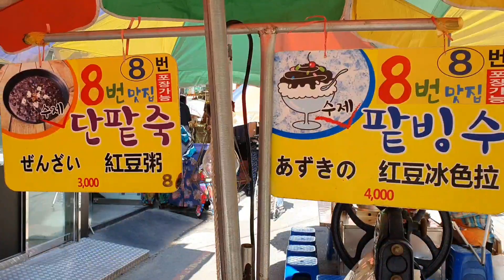무더운 여름 머리부터 발끝까지 얼려주는 옛날 팥빙수!/한국 길거리음식/Sweet whole red bean ice slush/Korean street food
Hello, this is Fang Fang, where you can enjoy delicious food videos.  See and enjoy.

안녕하세여  세상 모든 먹거리와 함께
행복을 공유하는 푸드팡팡임니다!

벌써부터 때이른 여름 폭염이 시작 되는듯
무더운 날씨가 계속 되는  요즘 정말정말
시원하고 가슴 얼얼한 팥빙수 한그릇 들고
왔습니다 ㅎ
부산 남포동 팥빙수 골목 옛날 팥빙수 임니다!
시원한 얼음을 기계로 직접 갈아 집에서 손수
만든 통단팥에 우유와 연유 시럽 후르츠까지
올려주면 머리부터 발끝까지 시원한 맛있는
팥빙수가 완성 됨니다!
즐겁고 시원하게 봐주세여^^

price:4000KRW

영상을 시청해 주시는 모든 분들의
건강과 행복을 기원합니다 🙏

큰 힘이됨니다 💪